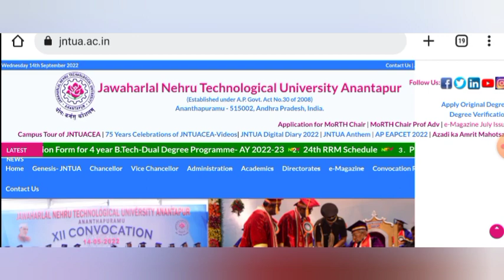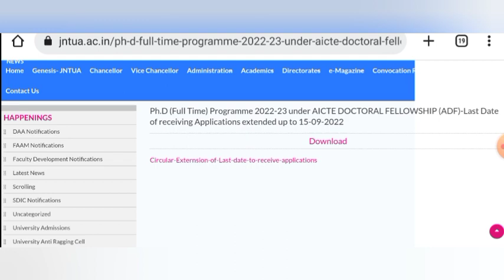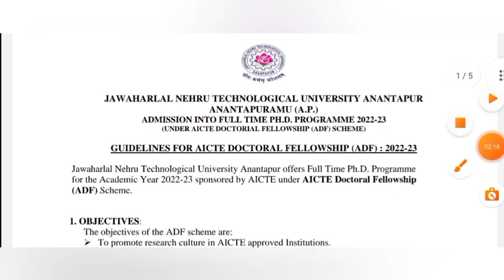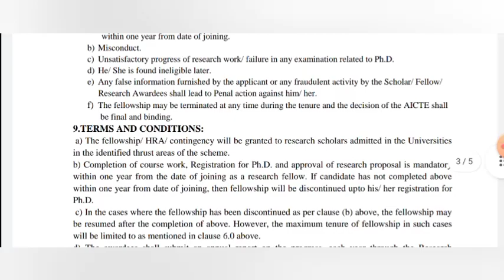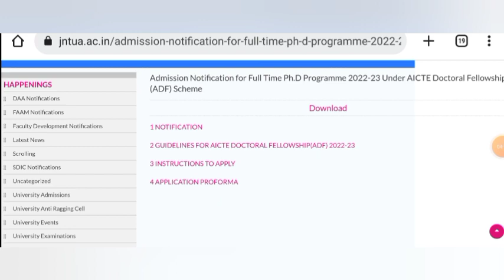phd admission 2022 || PhD with fellowship || jntu phd || last date - 15/09/2022